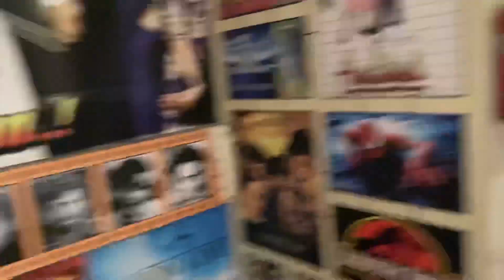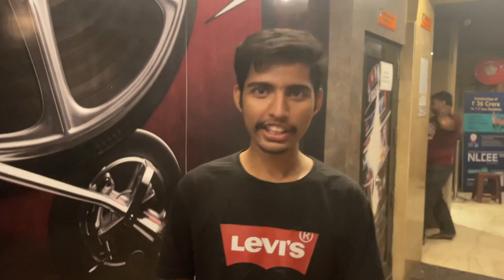The RRR Vlog | RRR Movie | A Social Experiment